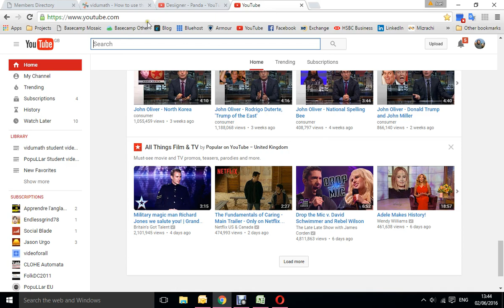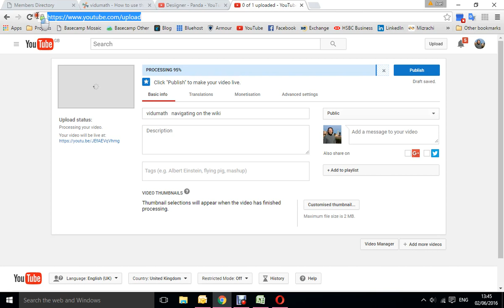vidumath: youtube tutorial: uploading on YouTube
Support tutorials of how to use the school wiki for the vidumath project